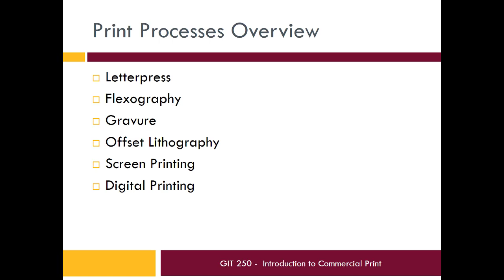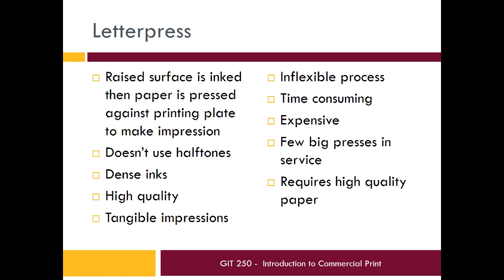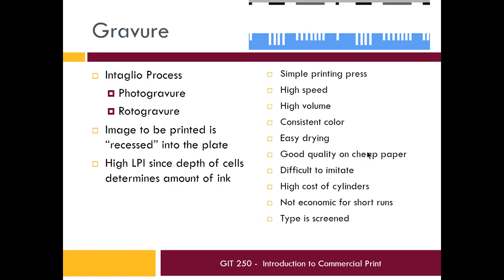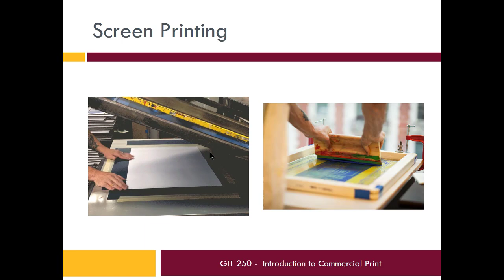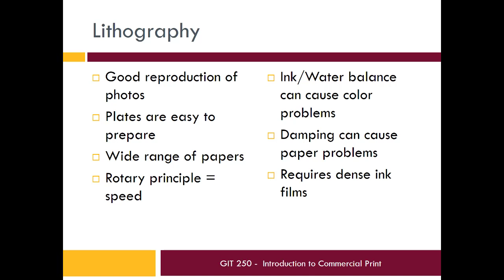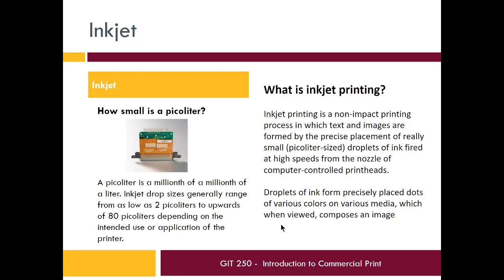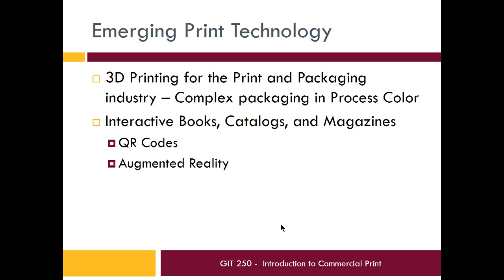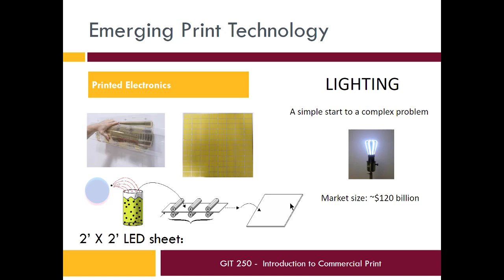GIT 250: Lecture 3 - Print Processes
Table of Contents:

00:00 - Print Processes
00:15 - Part 1
00:21 - Print Processes Overview
00:35 - Terminology
02:36 - Letterpress
03:45 - Letterpress
04:44 - Letterpress
05:14 - Flexography
05:45 - Flexography
07:01 - Gravure
08:46 - Gravure
10:17 - Screen Printing
11:27 - Screen Printing
12:07 - Offset Lithography
13:01 - Lithography
15:10 - Lithography
16:40 - Lithography
17:24 - Digital Printing
18:23 - Digital Printing
20:08 - Inkjet
21:12 - Part 2
21:19 - Emerging Print Technology
23:05 - Emerging Print Technology
24:56 - Emerging Print Technology
24:59 - Emerging Print Technology
25:43 - Emerging Print Technology
25:58 - Emerging Print Technology
26:00 - Emerging Print Technology
26:18 - Emerging Print Technology
27:58 - Emerging Print Technology